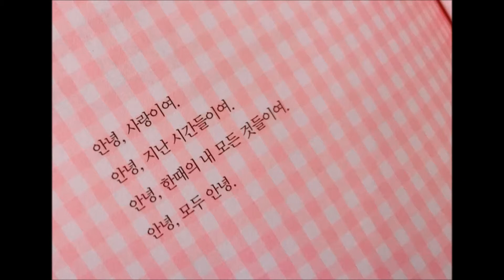보편적인노래/편지/잊어야 할 일은 잊어요